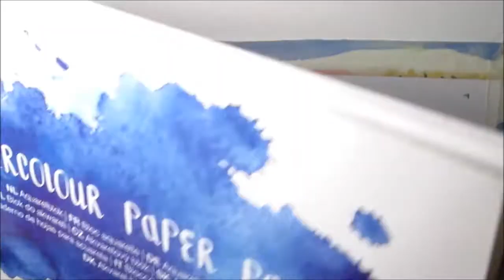Vidéo 114...Apprendre à peindre sans dessiner à l'aquarelle un paysage dimagination ...